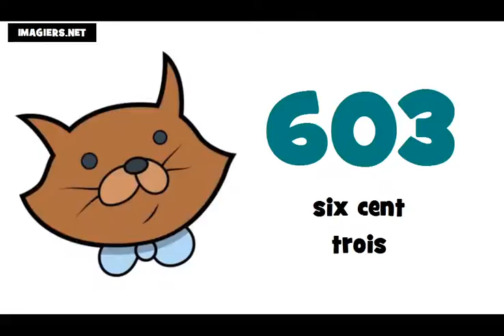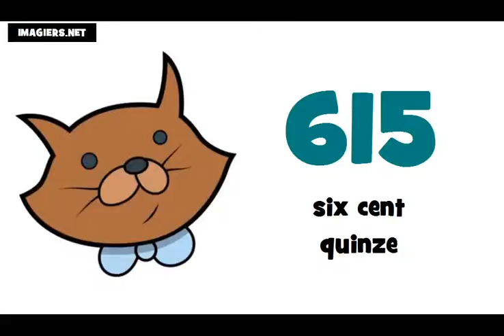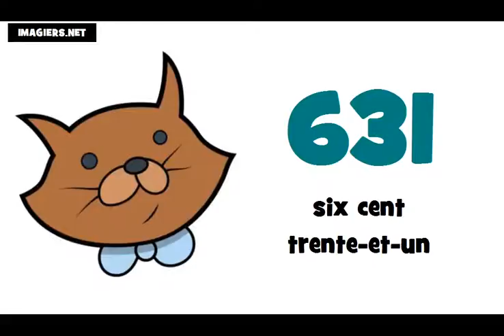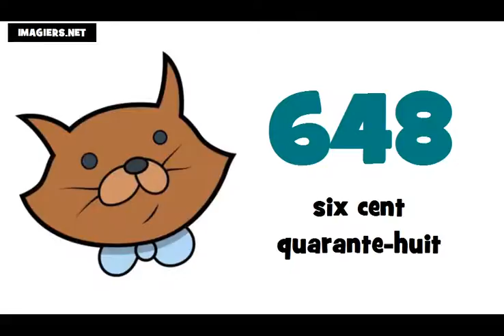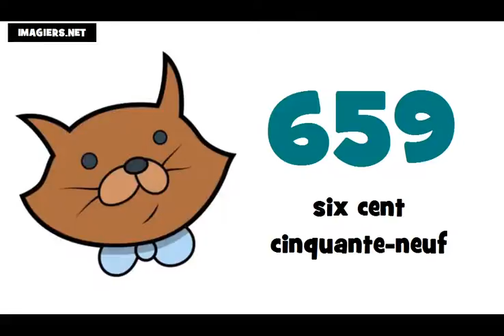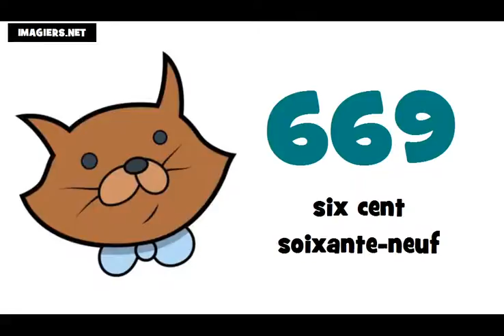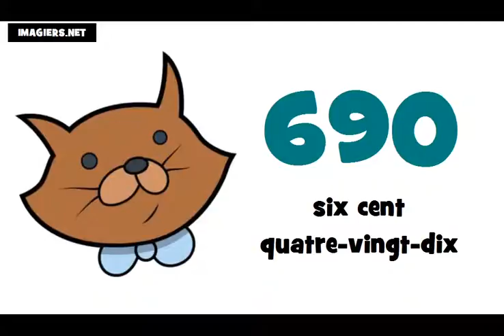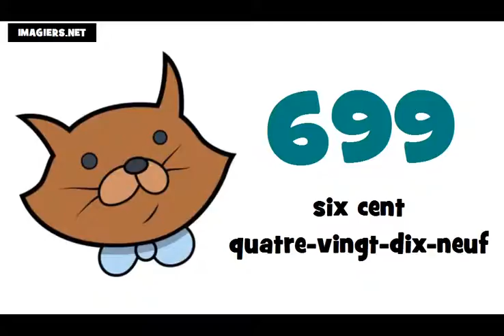Je compte de 600 à 700